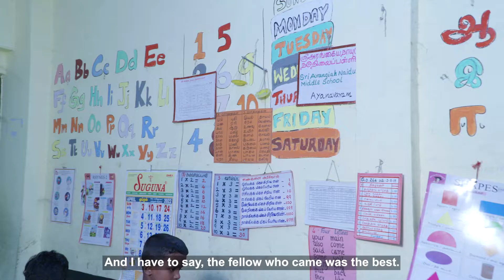Abhinaya Sridharan | Bhumi Fellowship | Bhumi NGO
Abhinaya Sridharan a fellow of Bhumi NGO visited the Sri Arangiah Naidu Middle school. The students attending Bhumi's fellow classes had the best learning experience in English and Mathematics. Compared to other classes, the Bhumi's classes were handled perfectly, says the headmistress.